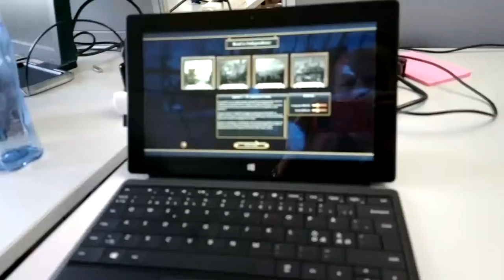Surface Pro and Empire: Total War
Microsoft Surface Pro play test with Empire: Total War.